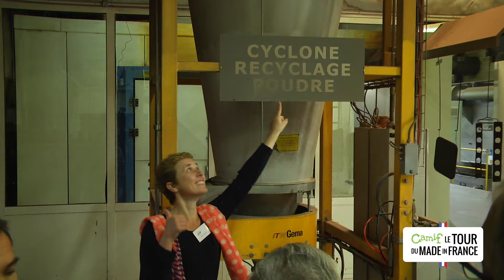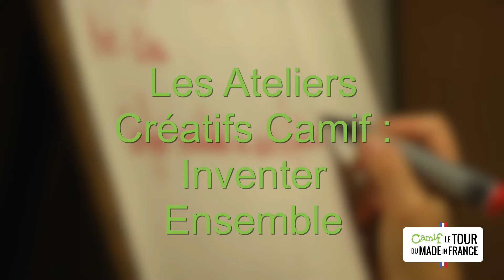LE TOUR DU MADE IN FRANCE 2016